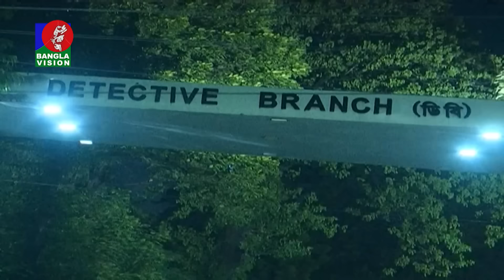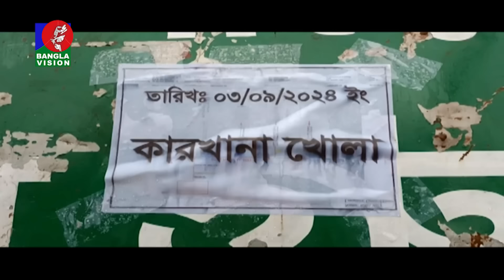সকাল ১০টার বাংলাভিশন সংবাদ | ০৩ সেপ্টেম্বর ২০২8 | Banglavision 10 AM News Bulletin | 03 Sep 2024